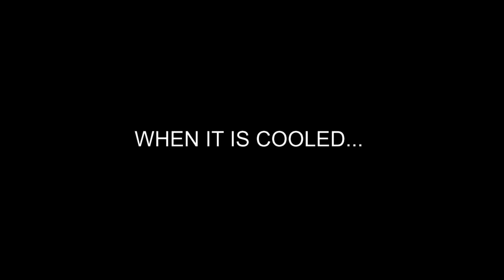OUR BLACKBERRY JAM TURNED INTO CANDY - Too much sugar makes candy!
TITLE: OUR BLACKBERRY JAM TURNED INTO CANDY - Too much sugar turns jam into hard candy after it cools!  What do you do on a rainy day with mud puddles everywhere and restless kids who want to go outside. You go out on the farm and pick blackberries and take a shot at making some Blackberry Jam. Little Rick and his family went Blackberry picking on the back of the farm.  Chelsea tries her hand at making a small batch of blackberry jam - BUT - when it cooled it went from a soft spreadable jam - to a hard candy.  It's delicious, but you aren't spreading this on a piece of bread - it's too hard.

If you like the video, please give it a thumbs up, subscribe, and mash the notification bell to make sure you receive updates in the future as new videos are released from LaLa Farm. The LaLa Farm channel is an informational and educational – how to – DIY - channel that follows the day to day activities happening around LaLa Farm. LaLa Farm is a small, family owned farm located just south of the Florida – Georgia line in Glen Saint Mary, FL (Northeast Florida). We focus on producing small scale marketable farm products, while moving toward food self-sufficiency for our own family. We breed Registered Kiko, Boer, and Nubian goats for market and meat. We raise our own poultry for meat and eggs. We grow seasonal fruits and vegetables and maintain a colony of bees for honey and pollination of our plants. The goal of our YouTube channel is to educate and share with our customers, followers, and anyone else interested in the homesteading or small farm lifestyle - our approach to managing the little slice of paradise we call LaLa Farm. Our channel, just like the farm, is truly a family endeavor. On any given week, you may see videos from any number of our family members depending upon the topic being discussed. Each of our family members has unique interests and skills that they bring to our farm.

OUR JOURNEY TO THE HOMESTEAD: LaLa and I (Rick) grew up in a small agricultural region of New York State. LaLa was raised in a dairy farming family and I grew up in a small town. LaLa and I were high school sweethearts, who married in our late teens – and have now been married for over 30 years. We moved to Jacksonville, FL in the mid 1980’s, after being stationed there while serving in the U.S. Navy as an Interior Communications Electrician (I fixed phones). The plan was for LaLa to be a stay at home mom. In the early 90’s I was injured while serving on active duty and I was abruptly discharged from military service. By this time, we had two young children, and it never seemed like there was enough time in the day. LaLa went to work – I went to college – and we somehow found enough time for each other and our family. We always dreamed of having a small farm to raise our kids and our own food. For nearly 20 years, we lived in the city and watched as the city encroached in upon us and grew up around us. In the early 2000’s we moved from Jacksonville, FL to an adjacent and more rural area of Baker County, FL. We eventually found the perfect piece of land to realize our dream of owning our own farm, and in 2015, this dream became a reality – a reality that is today – The LaLa Farm.